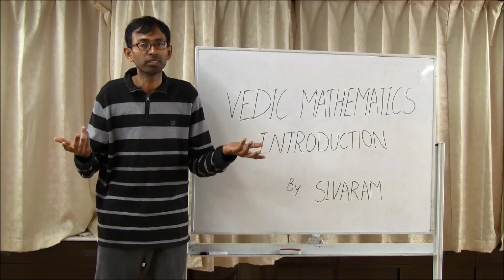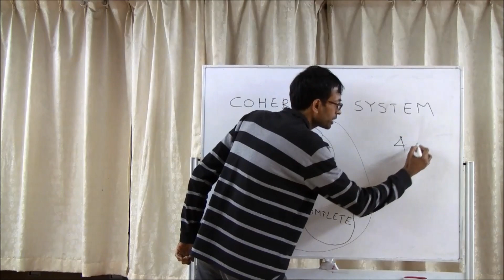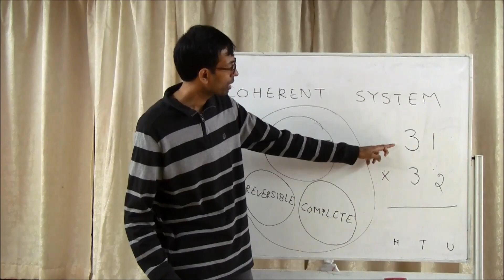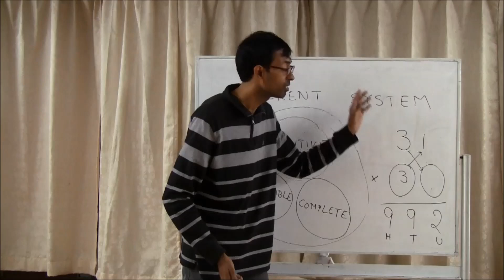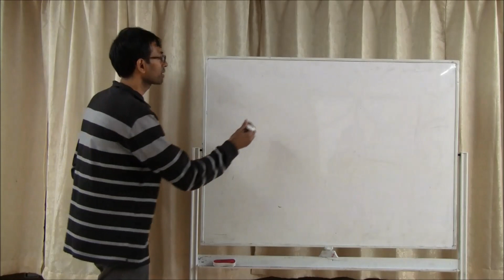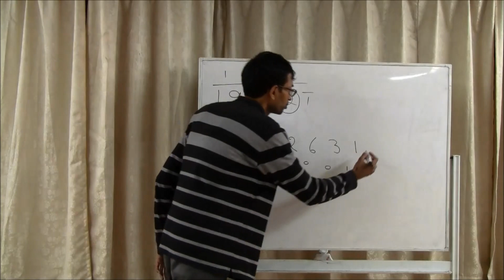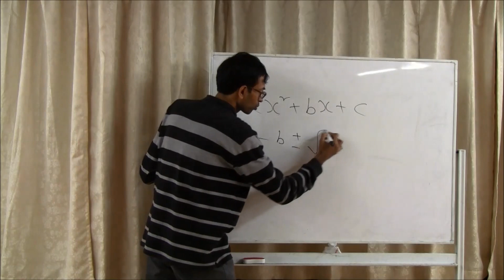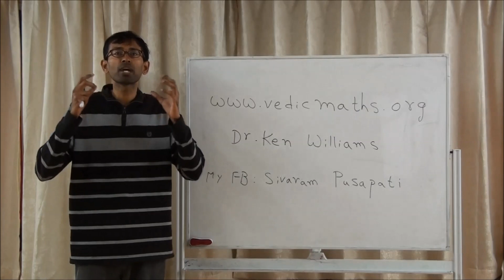Vedic Maths Introduction for Parents/Elder Children (old version)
Taken on 23rd January, 2016 in Tokyo, Japan.
I wish every child on this planet be taught Vedic Maths.
My Facebook id is : Sivaram Pusapati